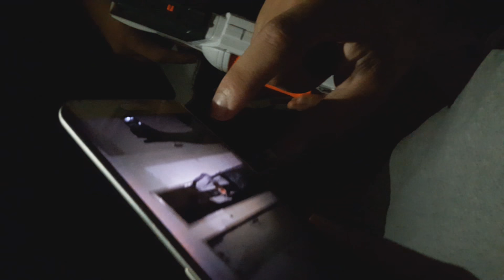ATACAMOS A GAROTA POSSUÍDA COM ARMAS DE NERF